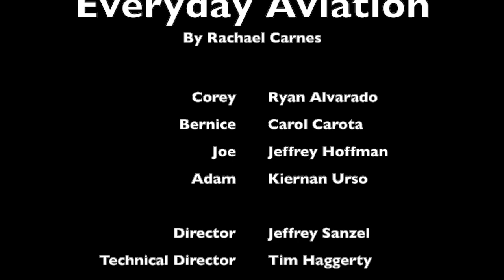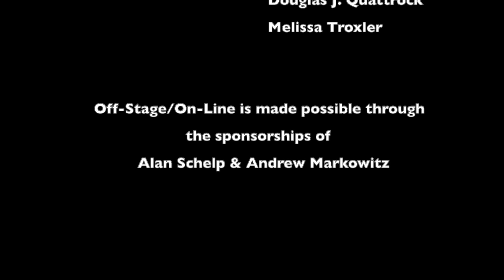Everyday Aviation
The Off-Stage/On-Line project is THEATRE THREE’s way of providing new and exciting content during these unusual times. Featuring some familiar T3 faces, our goal is to bring the community together and continue to provide the classic Theatre Three entertainment experience.

**OFF-STAGE/ON-LINE is made possible through the sponsorship of ALAN SCHELP and ANDREW MARKOWITZ**